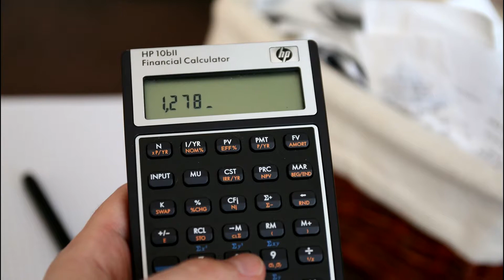Greater D.C. Area CPA Firm For Sale with Naab Consulting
Naab Consulting represents the following CPA accounting practice for sale in the greater District of Columbia area.